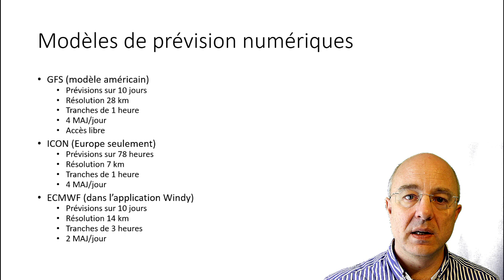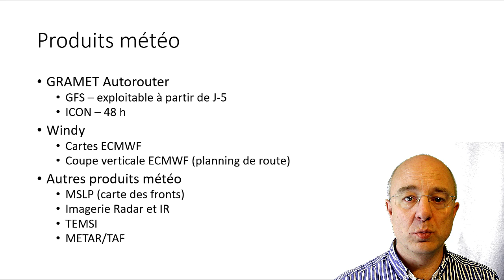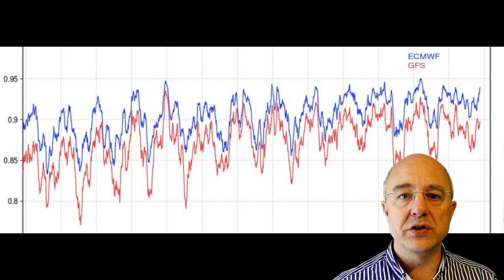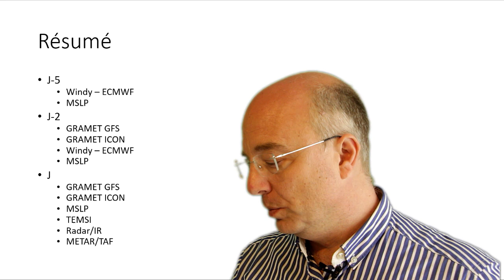Préparation Météo de vols IFR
Avec les avancées des dernières décennies, nous avons aujourd'hui le choix de nombreux outils météo. A la base de ces outils, des modèles de prévision numériques tels GFS, ECMWF et ICON. A partir du modèle de prévision, on peut obtenir une représentation graphique de la météo suffisamment précise pour nous permettre de prévoir une stratégie pour la réalisation  d'un vol, le choix de l'altitude de croisière, le choix de la route, afin d'éviter de mauvaises conditions.

00:00 Introduction
01:16 Méthode
02:19 Modèles de prévision numériques
04:08 Résumé des produits météo
04:41 Fiabilité des produits météo
05:42 Préparation météo
07:11 Windy
08:41 Windy - coupe verticale
09:13 Dossier météo - vol retour
10:08 Déroulement du vol retour
11:26 Résumé